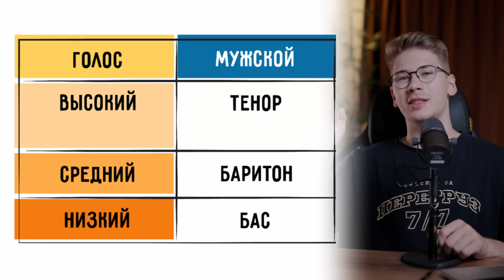Самые низкие голоса в истории. Пробирающие до дрожи басы-октависты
Привет! Тут я творю неимоверную музыкальную дичь: играю мемы на укулеле, Батарейку на батарейках, Гориллаз на горилле и Билли Айлиш на Беляше! Кстати, меня Антон зовут 🙂

Сегодня я послушал самые низкие голоса в истории. Пробирающих до дрожи басов-октавистов.

Стараюсь отвечать на ваши комментарии и определенно все читаю, так что пишите что думаете и что хотели бы чтобы я сыграл 🙂